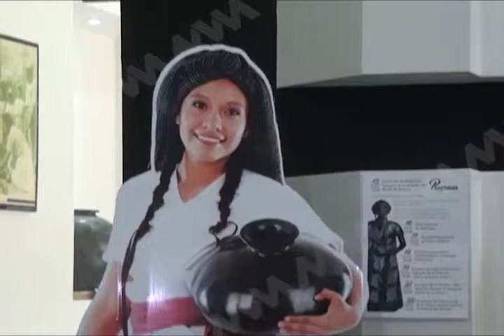Realizaron presentación de la expo Feria del Barro Negro en San Bartolo Coyotepec